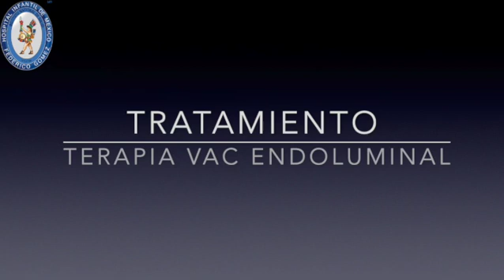EndoVac para perforación esofágica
Tratamiento con terapia VAC para perforación esofágica como una alternativa de tratamiento. Excelente resultado en este paciente.